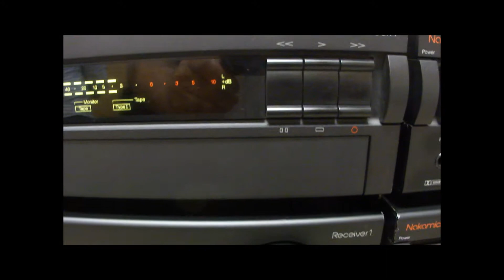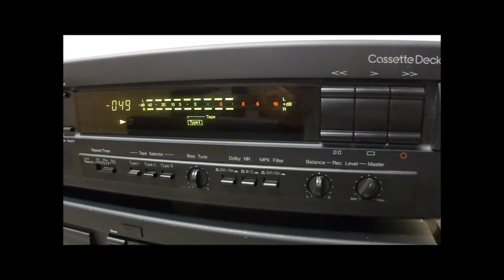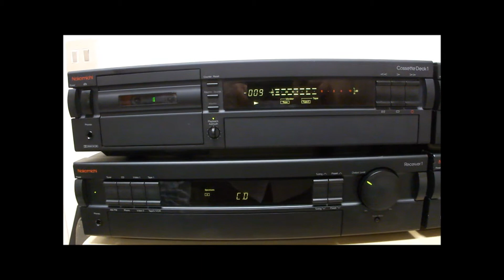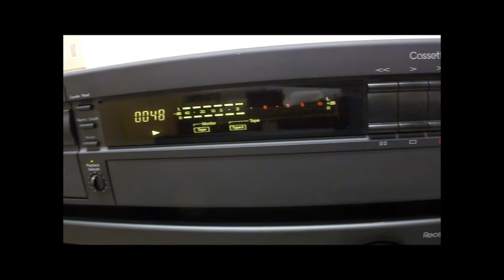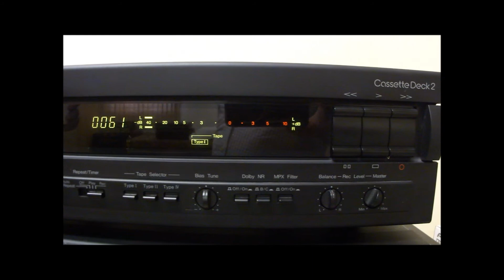NAKAMICHI - RECEVER 1 + CASSETTE 1 And 2 + CD PLAYER 2 NA RARIDADEAUDIO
Tivemos o prazer de relembrar os ótimos equipamentos de áudio da marca Nakamichi produzidos nos anos 90. musicas de "Elvis Presley" - Sonoplastia e filmagem: Toninho Dantas